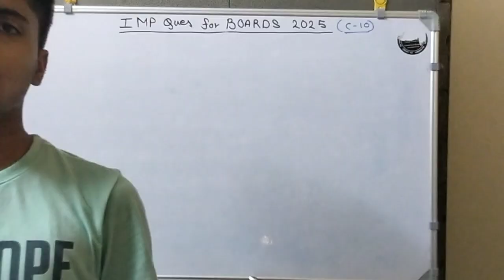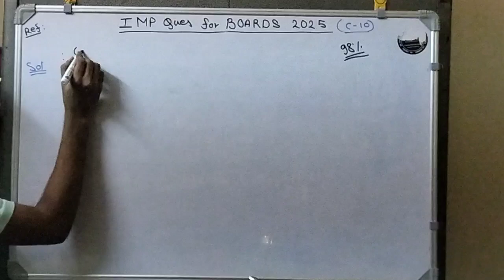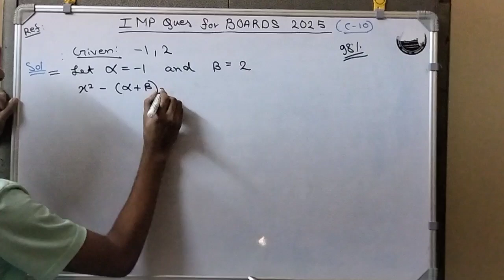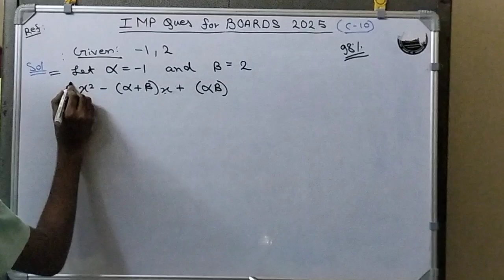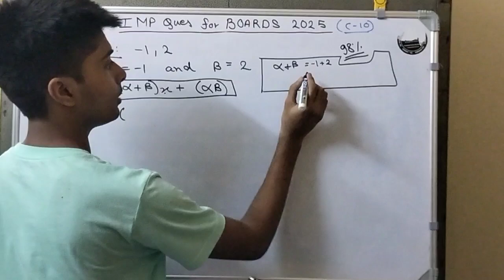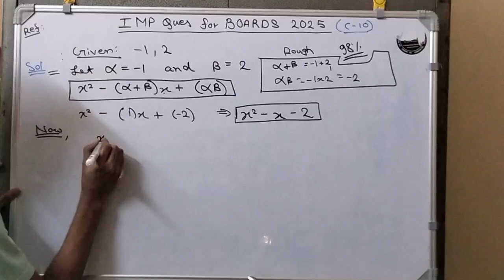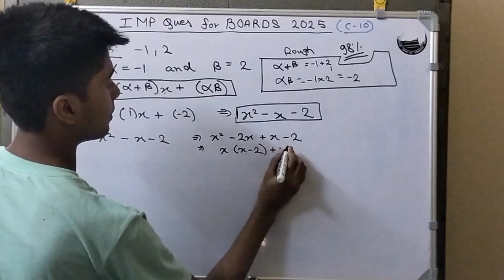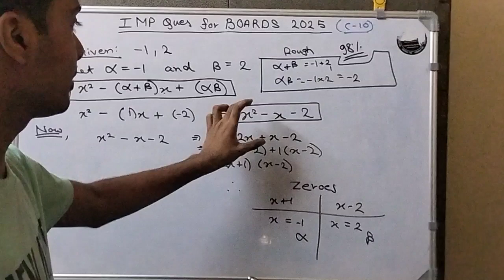Very Very Important question for Preboards and Boards from POLYNOMIALS |RD SHARMA important question